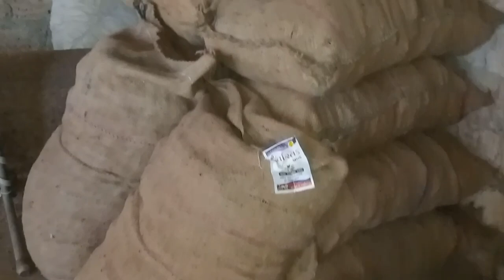કચ્છી બળદ !! ટૂંકી મોઢડી વારા !! kachhi ox